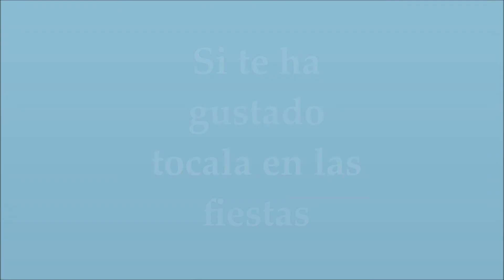Pasodoble de Lalín 2ª voz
Os dejo el enlace para poder encontrar la partitura